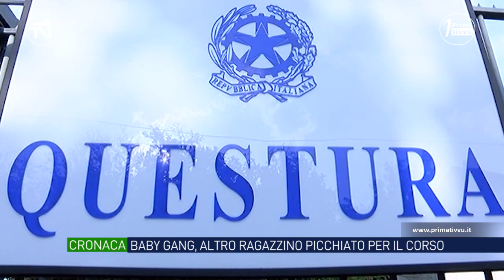Baby gang. Altra denuncia shock ragazzino picchiato e seviziato con un coltello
Dopo il caso della tentata rapina in Pizza Libertà spunta un’altra denuncia in Questura. Un ragazzino di 11 anni picchiato e minacciato con un coltello lungo il Corso di Avellino. L’allarme lanciato dalla mamma